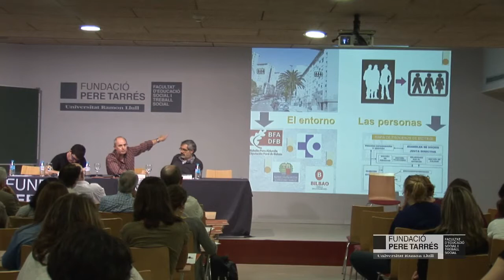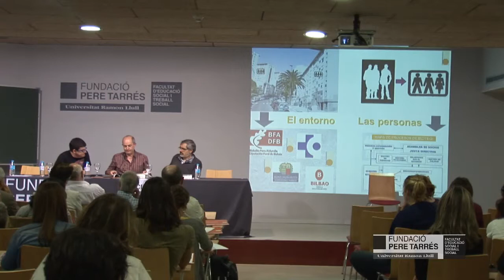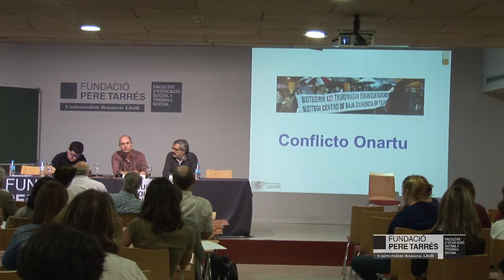Facultat Pere Tarrés: jornades "Pedagogia Social Comunitària". Presentació Associació Bizitegi